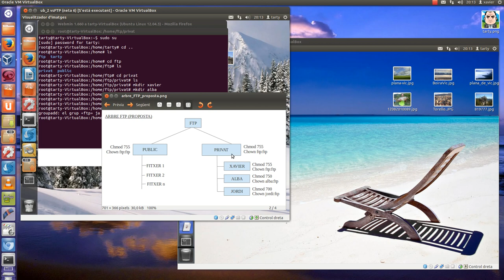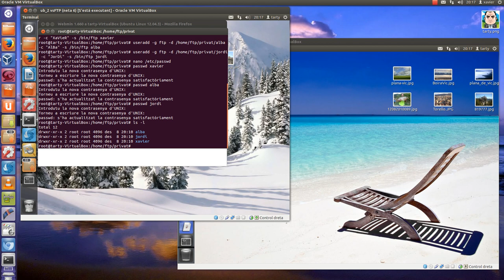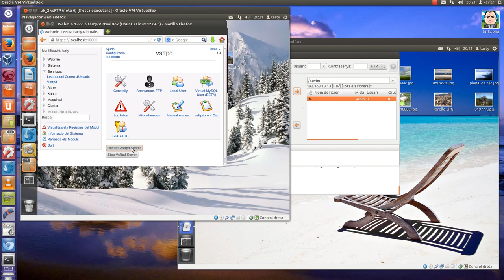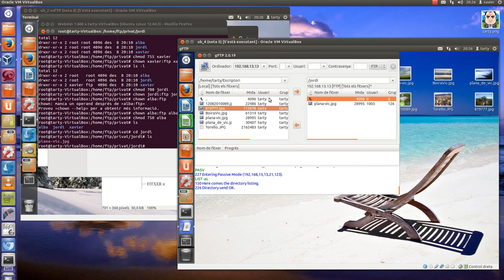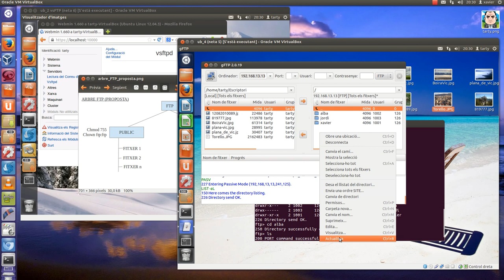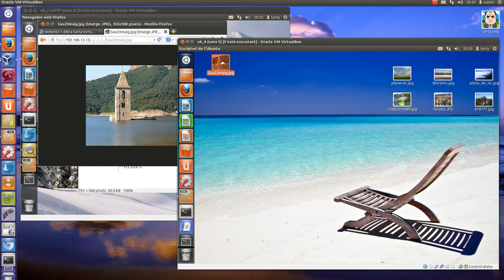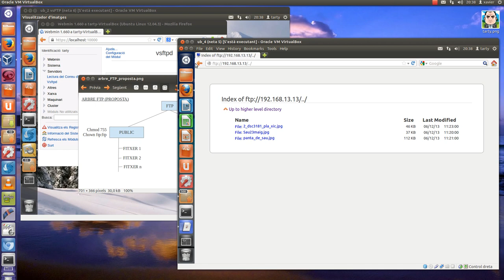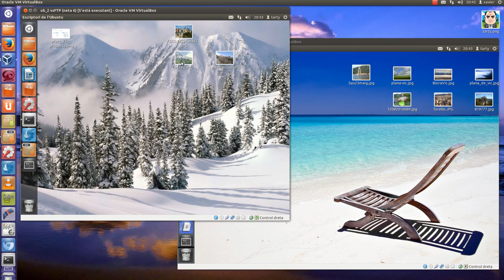FTP_5: Instal·lació i proves vsftp (Ubuntu) Part 2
Configuració del espai per a usuaris privats en un arbre FTP, en el qual diferents usuaris tindran bàsicament els mateixos permisos, i un d'ells els tindrà diferents, cada usuari podrà entrar a la carpeta dels altres, però hi haurà un usuari que no permetrà que altres usuaris que no sigui ell, ho pugin fer.